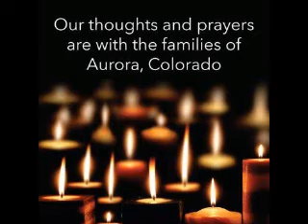Stro sends condolences and prayers to the victims and families of the Aurora, CO tragedy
Stro "The Maestro of Wrestling" sends condolences and prayers to the victims and families of the Aurora, CO tragedy